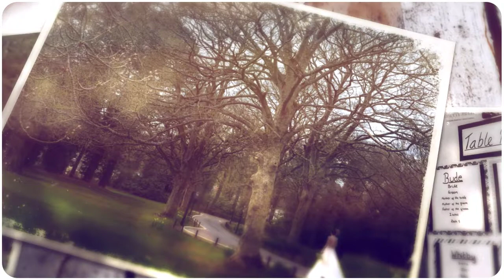Skermer Wedding Highlights